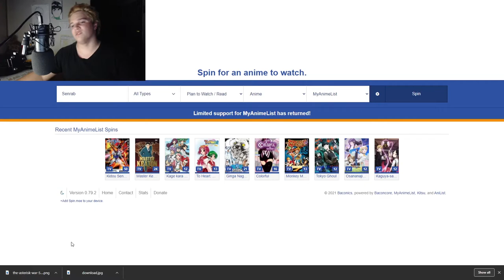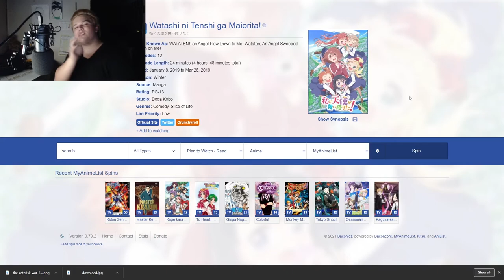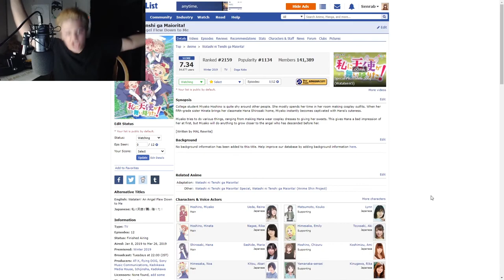Asterisk War Season 2 SUCKS | SMAL Review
Gakusen Toshi Asterisk 2nd Season continues the story of Genestella students Ayato Amagiri and Julis-Alexia von Riessfeld, who have progressed to the next round of the Phoenix Festa after a long and strenuous battle with sisters Irene and Priscilla Urzaiz.

Despite Julis and Ayato's best attempts, the fact that Ayato's powers have been sealed is no longer a secret. Now at a major disadvantage, the duo must come up with a plan if they are to have any hope of winning the Phoenix Festa. Only one thing is for sure: the troubles heading their way are only going to get more insurmountable from here on